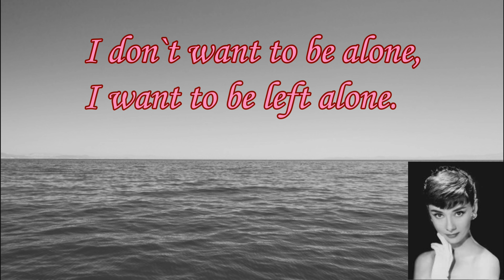Teaching of greatman vol 16 Audrey Hepburn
Audrey Hepburn

 1929/5/4 ~ 1993/1/20
 From Brussels, Belgium

 [Feat]

 An actress who is said to be an eternal fairy who was active in the United States.
 In his later years he worked hard for humanitarian activities and worked for children as UNICEF Goodwill Ambassadors.